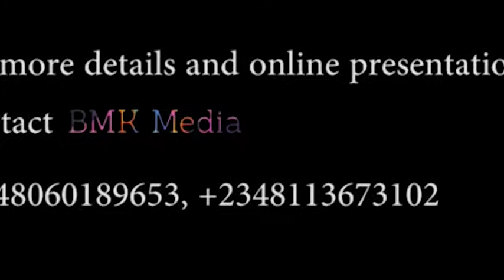HANDS OF HUMBLE BEGINNING, EPISODE TWO -THE UNFOLDING SECRET OF SUCCESS (A MUST TO WATCH).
"Whenever you see a successful business, someone once made a courageous decision". She is very amiable, love, collaborative, and persistent, yet, irrepressible. She adopted the bottom top approach as a Visual Arts Professor to achieve her goals. This episode is a must watch- as an epitome of an African womanist, worthy of emulation.